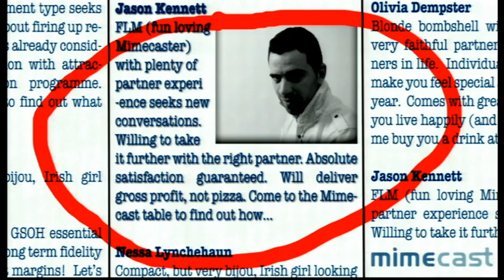CRN Fight Night: Bulmer vs Rodgers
CRN Fight Night came back with a swing on the 24th May this year! In its fifth year, the channel's most exciting event was given a new twist with our first female boxing bout. We were thrilled to introduce you to the 18 courageous contenders who stepped into the ring at the Brewery in London raising money for a host of deserving charities.

Watch our fight with Jack 'Bullet Tooth' Bulmer (Centerprise) vs Dave 'The Doctor' Rodgers (minecast).